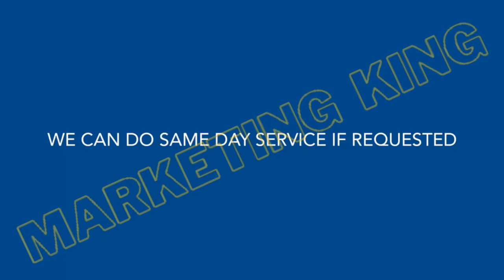05 Auto Glass Repair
This gig is emergency car towing and auto repair mobile mechanic promotional Ad Video
and all Auto detailing videos

Do you want to advertise your service? Are you looking Ad VDO for your business? Then good news! I will create an amazing promo Ad video for your CAR TOWING AND AUTO REPAIR services, by customize with your service details like as -
1. Logo-PNG file
2. Business Name
3. Phone Number
5. Web-URL
6. Any Tagline of Business

Note: At this moment the script/words cannot be changed but video length may reduce
The VD0 will include-Full HD .MP4 or Avi format, Narration with most relevant words, Effects, Motions, music and about 60 seconds long or less as you want.

If you are giving Professional CAR REPAIR services or related to-
1. AUTO DETAILING
2. AUTO REPAIR
3. VEHICLE REPAIR
4. AUTOMOBILE VIDEO
5. AUTO REPAIR SERVICE
6. MOBILE MECHANIC PROMO
7. AUTO AND CAR MECHANIC SHOP
8. AUTO BODY AND CAR REPAIR SHOP
--Then, this video is perfect for you and if you related other custom VDO please inbox me.

Other VDO related to-
1. 2D Animation
2. Exclusive Slide show
3. Live short ad

ORDER Please!
Just Make an Order & take video in Time
Exclusively on Fiverr customer